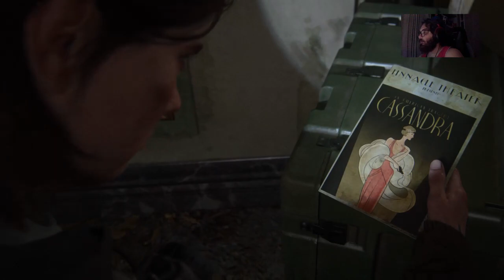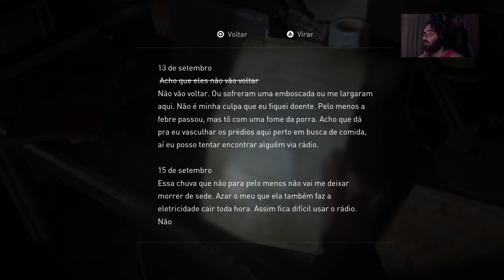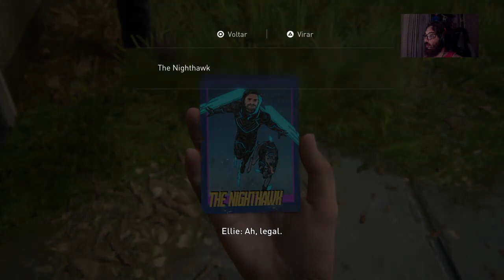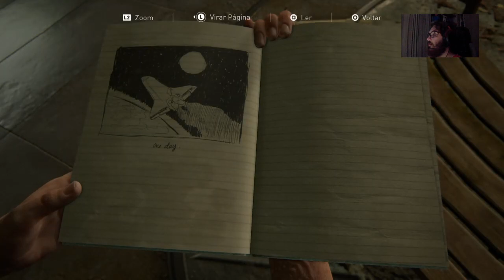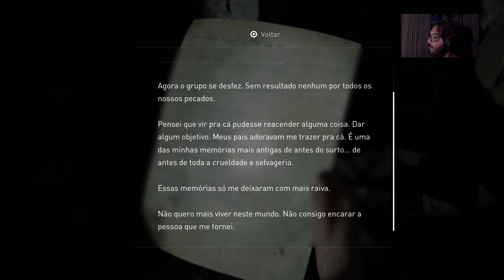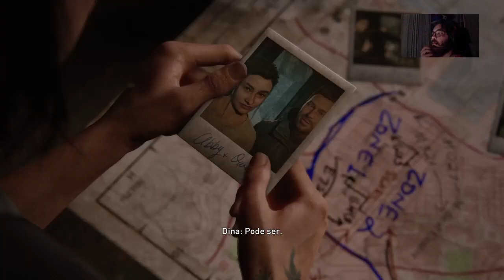Revivendo The Last of us Part 2 - EP 5